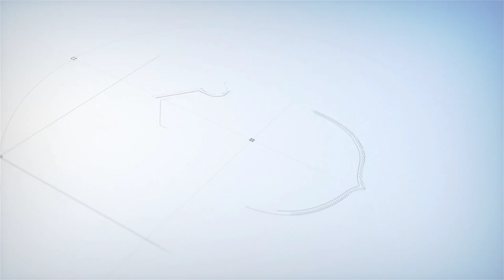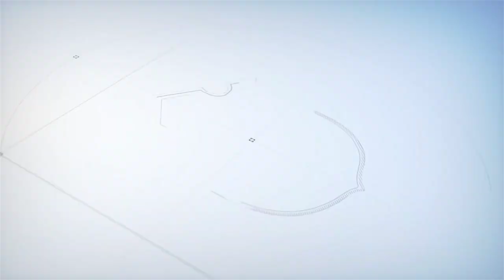Sports Day Celebration 2023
Unleashing the Spirit of Champions! 🏆 Witness the power, passion, and perseverance of young athletes at DPS Indirapuram's exhilarating Sports Day.

🎥 Watch the video and be inspired to embrace the journey of greatness because GreatnessStartsHere at DPSI...